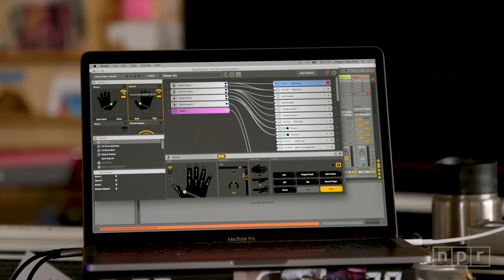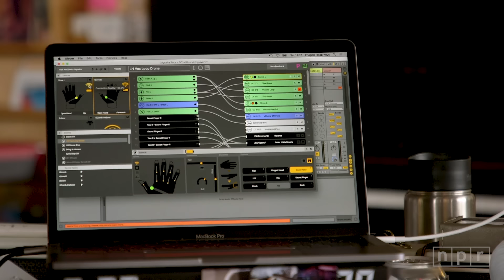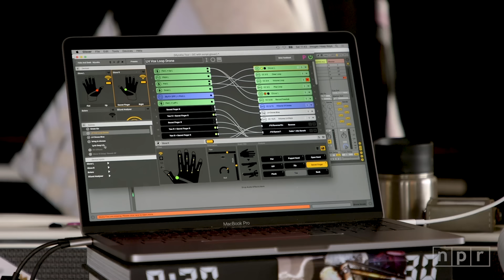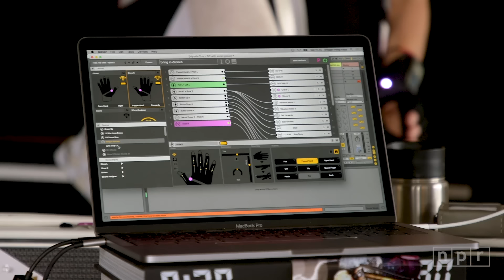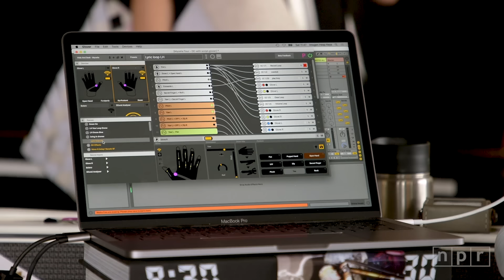Imogen Heap: NPR Music Tiny Desk Concert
Watch Imogen Heap play "Guitar Song", "Speeding Cars" and "Hide and Seek" at the Tiny Desk.

June 20, 2019 | Bob Boilen -- In the course of a few songs at the Tiny Desk, Imogen Heap took us through her many musical talents. The concert began with her old Frou Frou musical partner, Guy Sigsworth — and their first new song in 17 years — and ended with an extraordinary demonstration and performance of her high-tech musical gloves.

Imogen Heap not only has an enchanting voice but also the talents of a world-class audio engineer. She's completely engrossed in a technology she's helped to develop, one that makes it possible to alter sounds, create loops and compose tunes all with the wave of her glove-wearing hands. The high-tech gloves, now called Mi.Mu Gloves, were first shown at a TEDGlobal conference eight years ago. Her performances, with her sound-altering arm and hand gestures, resemble a summoning of spirits, a far more compelling live experience than what Imogen said used to look like she was standing behind her laptop checking email.

And though there's not been a new Imogen Heap album since 2014, this Tiny Desk Concert includes a reworking of "Hide and Seek," the song that made her a household name, and one she reimagined for the Broadway play, Harry Potter and the Cursed Child.

It's a thoroughly enchanting Tiny Desk Concert.

SET LIST
Guitar Song
Speeding Cars

MUSICIANS
Imogen Heap: lead vocals, piano, Mi.Mu gloves; Guy Sigsworth: keys; Steve Jones: guitar; Zoë Keating: cello; Tim Keiper: drums, percussion

CREDITS
Producers: Bob Boilen, Colin Marshall; Creative Director: Bob Boilen; Audio Engineer: Josh Rogosin, Natasha Branch; Videographers: Colin Marshall, Nickolai Hammar, Kara Frame; Associate Producer: Bobby Carter; Photo: NPR